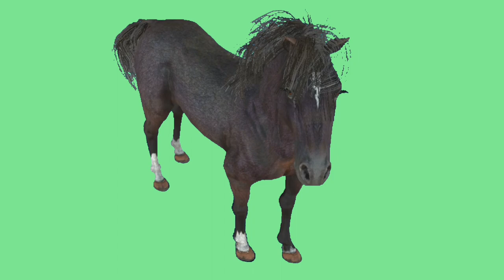HORSE video Green Screen footage. CHROMAKEY ANIMATION on a green screen.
Footage of a black shaggy horse on a green screen for video editing. Chromakey animation horse.

PETS ON THE CHANNEL

MORE ANIMALS

INSECTS

 MONSTERS

BIRDS OF THE CHANNEL

AQUARIUM on THE CANAL